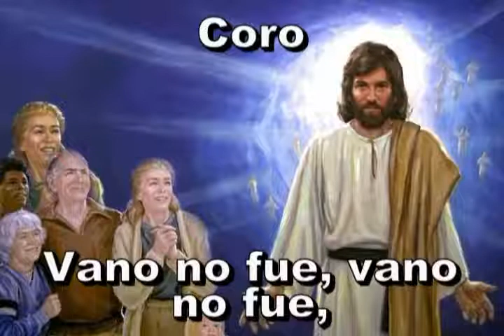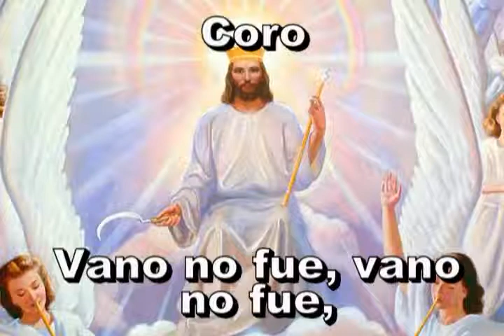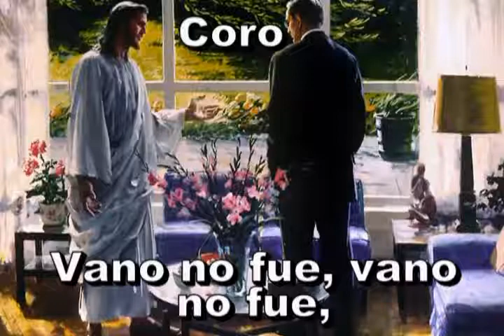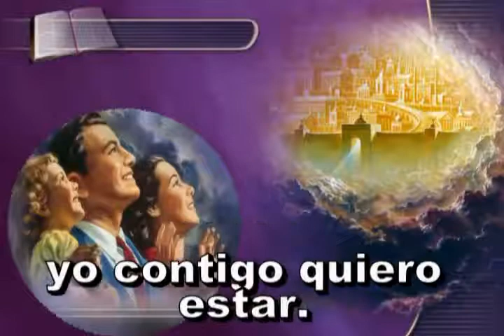Antiguo Himnario Adventista 230 Cuando vengas